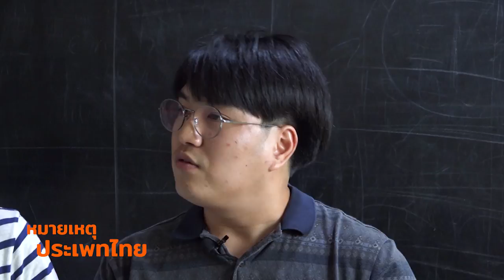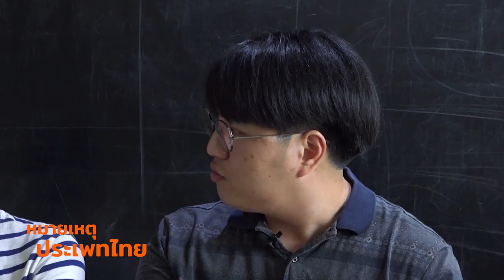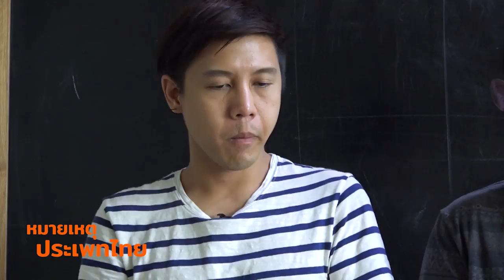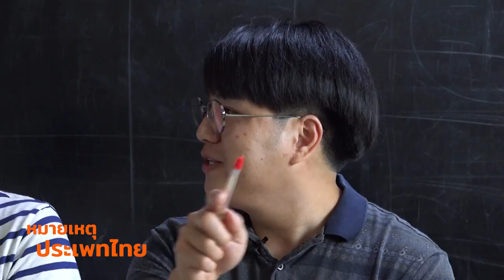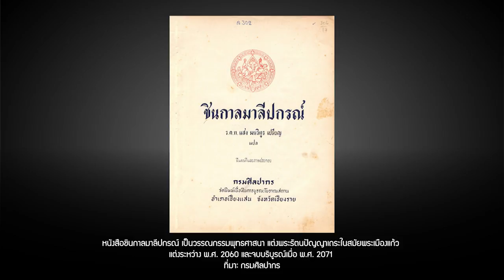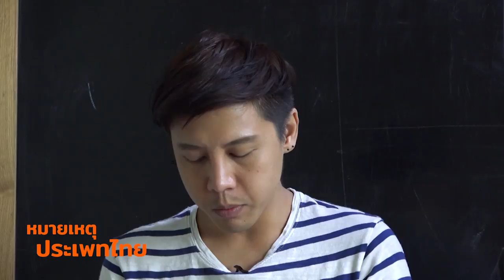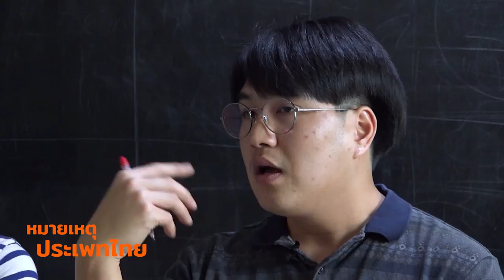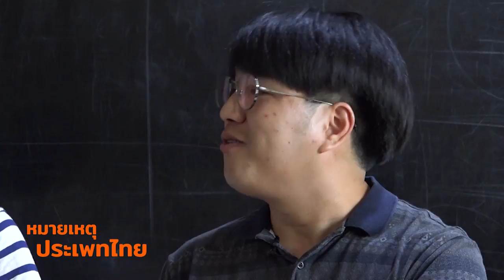ปิตาธิปไตยในล้านนา | หมายเหตุประเพทไทย EP.300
หมายเหตุประเพทไทยสัปดาห์นี้ ชานันท์ ยอดหงษ์ และณัฐพงศ์ ดวงแก้ว อ่านแนวคิด "ปิตาธิปไตย" หรือชายเป็นใหญ่ในยุคจารีตของล้านนา ที่แม้ว่าสังคมภาคเหนือแต่เดิมนิยมธรรมเนียมแต่งงานแบบมาตุพงศ์หรือ "แต่งเข้า" คือหลังสมรสฝ่ายชายต้องเข้าบ้านพ่อตาแม่ยายของฝ่ายหญิง รวมทั้งหลักสืบมรดกผ่านสายตระกูลมารดา อย่างไรก็ตามในในทางศาสนาและการปกครองยุคจารีตกลับเป็นโลกที่ชายเป็นใหญ่ มีการกีดกันผู้หญิงไม่ให้เข้าถึงความรู้และพื้นที่ศักดิสิทธิ์ทางศาสนา ในวรรณกรรมพุทธศาสนาในล้านนาอย่าง "จักกวาฬทีปนี" ซึ่งแต่งเมื่อ พ.ศ. 2063 ยังกำหนดขุมนรกสำหรับผู้หญิงประพฤตินอกใจสามี และขุมนรกสำหรับผู้หญิงด่าบริภาษสามี ฯลฯ

ธรรมเนียมเหล่านี้บางเรื่องเริ่มคลี่คลายในปัจจุบัน แต่หลายเรื่องก็ยังไม่มีการปรับเปลี่ยนทำให้เกิดวิวาทะหลายครั้งหลายกรณีอย่างเรื่องห้ามเข้าพระธาตุและหออินทขิล หรือความเชื่อถือเรื่องผ้าเปื้อนระดูของสตรีว่าสามารถลบล้างความศักดิ์สิทธิ์ได้ ก็ถูกนำไปใช้ต่อสู้กับอำนาจอย่างเช่น การพกผ้าเปื้อนระดูไปจับใบดำใบแดง โดยหวังว่าจะรอดพ้นจากการเกณฑ์ทหารได้ ฯลฯ